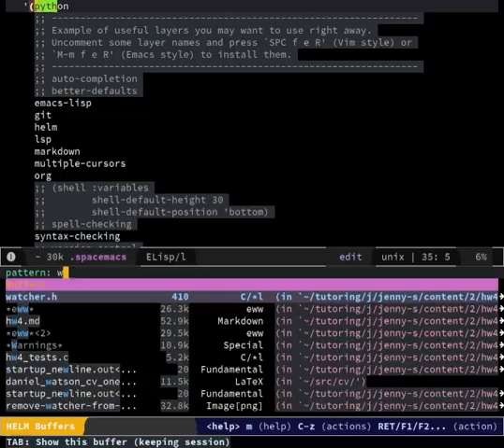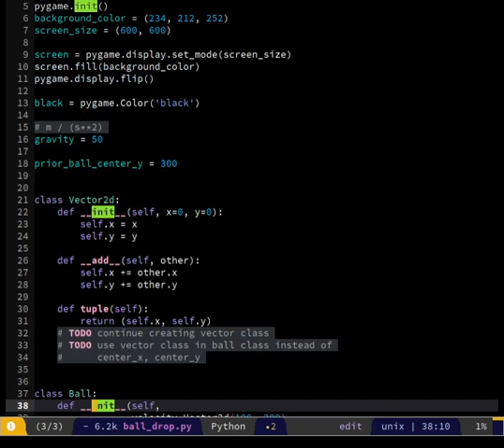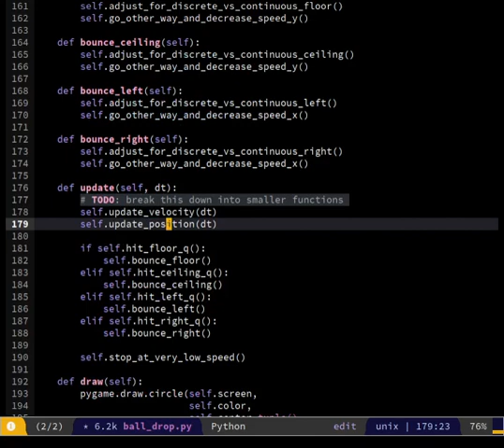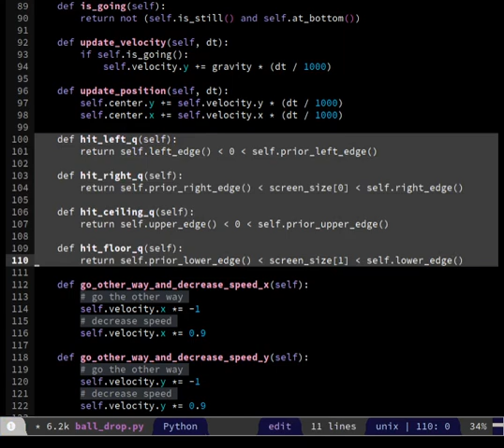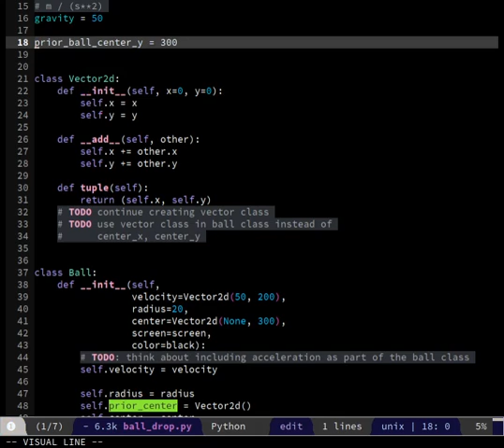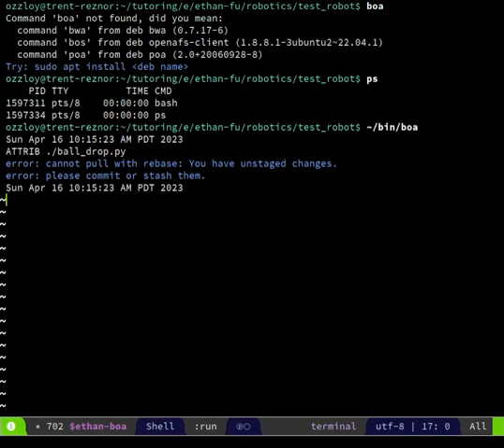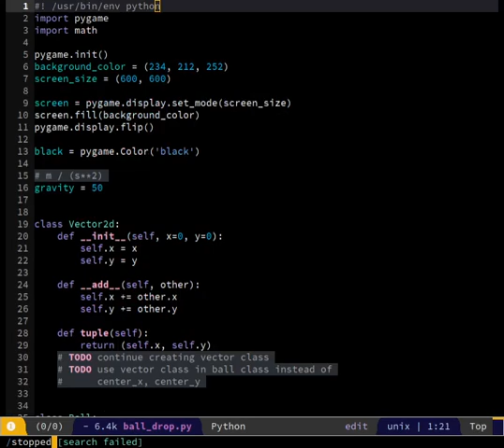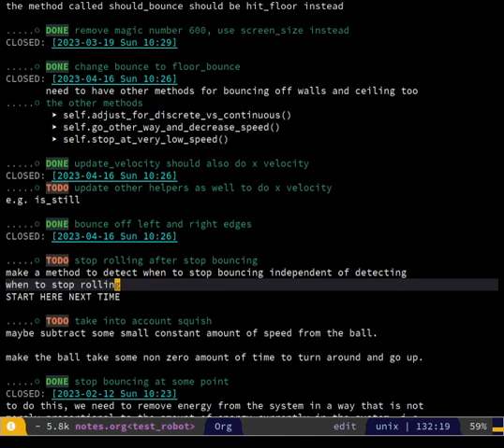python wind resistance bounce detection prior_position 2023 04 16 09 39 29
the initial x velocity is now 100. to simulate wind resistance, x
velocity gets smaller by a factor of 0.99999 on every frame. detecting
left and right edge hits can now detect hitting the edge exactly.
prior_position updates every time position updates.